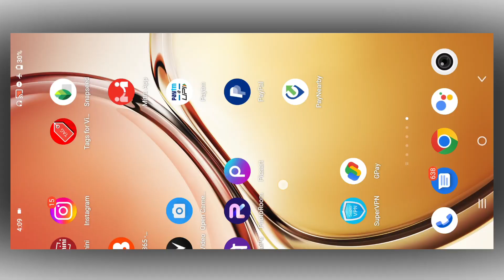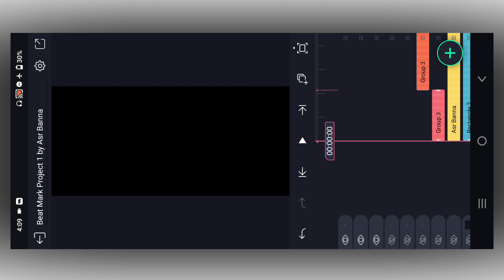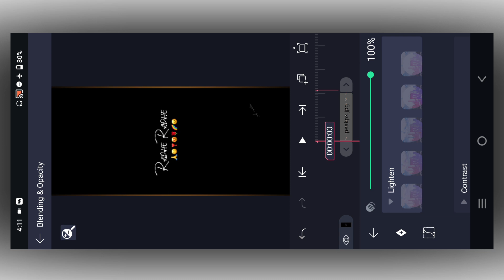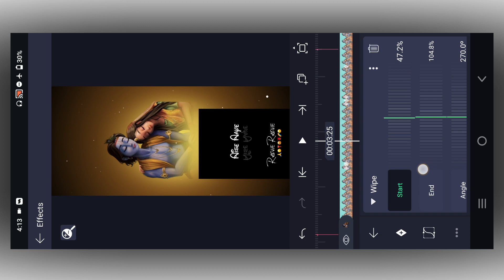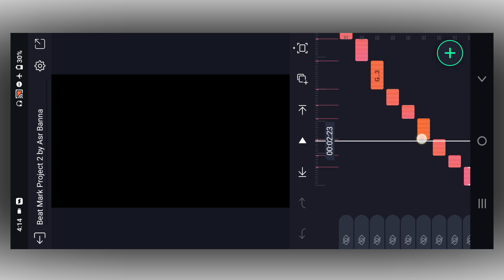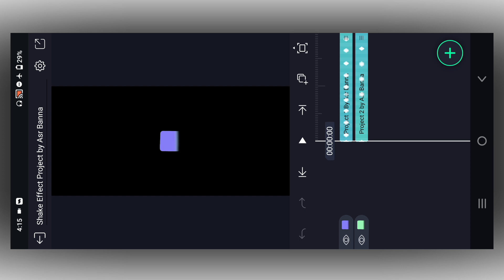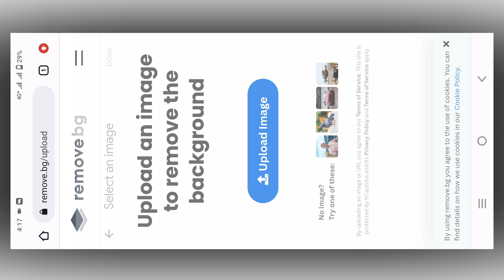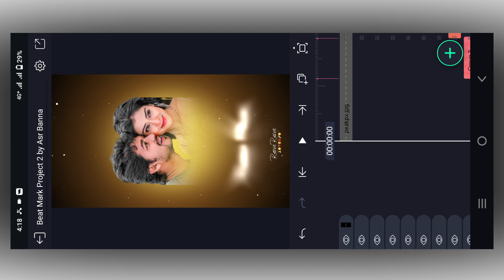new text Animation video editing //alight motion status editing trending// Lyrics shadow status edit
Beat Mark Project 1